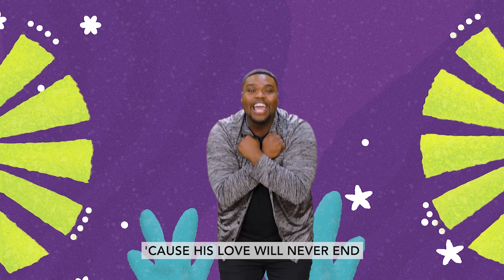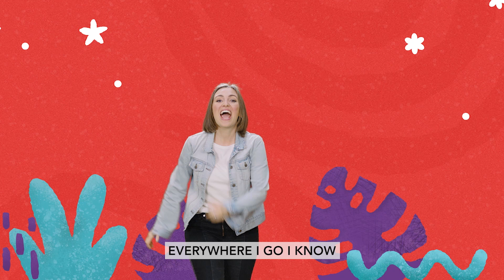1 29 23 Crosspoint kids jr